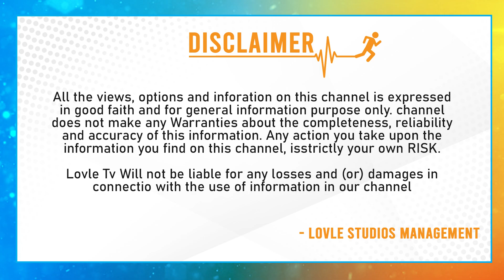బిచ్చ‌గాడు 2 ట్రైల‌ర్ ఇవి గమనించారా | Did You Find Bichagadu 2 Trailer | Vijay Antony | Lovle Tv